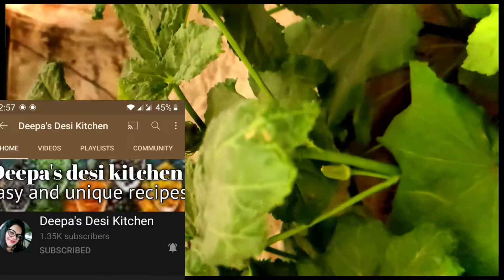Bhindi Do pyaza ! भिंडी दो प्याजा रेस्टोरेंट स्टाइल!@DeepasDesiKitchen